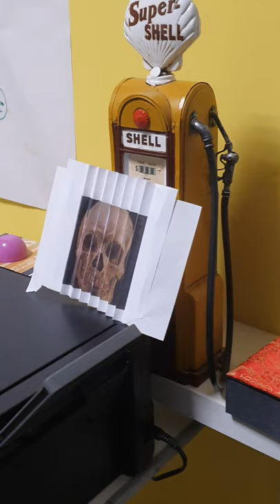Experimentando efeito do artista Sergi Cadenas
Neste experimento usamos as imagens de uma das obras do Sergi Cadenas buscando reproduzir o mesmo efeito da alteração da imagem enquanto o observador caminha.
A imagem foi preparada usando o software Gimp e impresso em impressora jato de tinta.